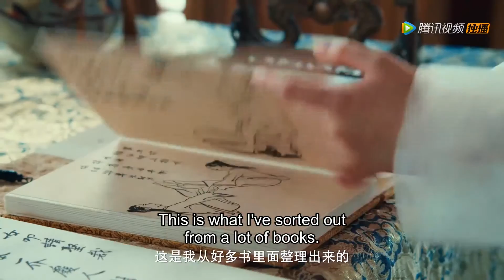[ENG]芊芊不想当城主自暴自弃摊牌是胖废人一个，不料被长姐听到对号入座 | 传闻中的陈芊芊 The Romance of Tiger and Rose | 赵露思 丁禹兮 | 剧好看